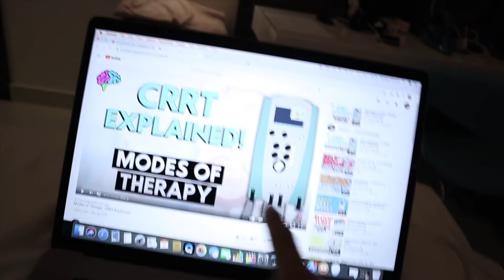Unang Araw Sa COVID ICU + ROOM TOUR SA ACCOMODATION.